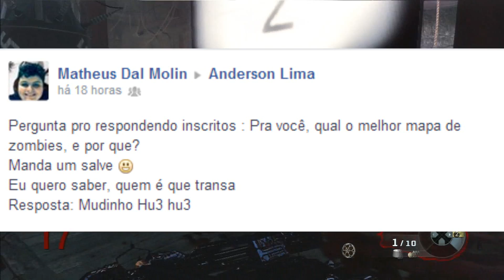Kino Der Toten 88 Revives Respondendo Inscritos P 2 | Historia do novo Zombies, Viagem e mais...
Quer ser meu amigo?